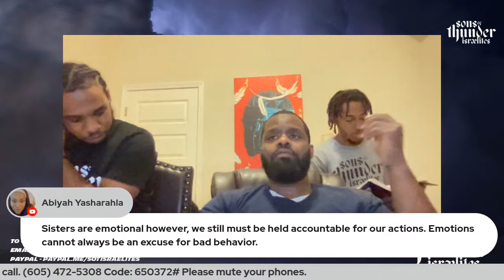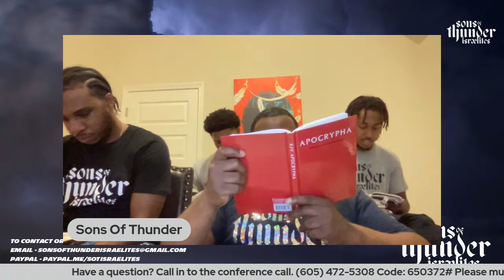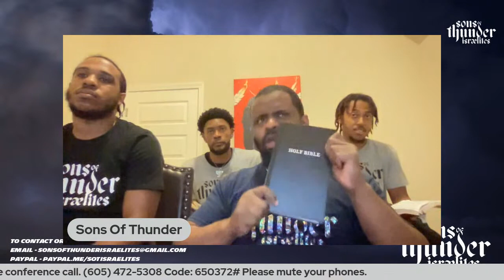Sabbath Class: Understanding a change in the law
Sabbath class with Brother Joel

Sons Of Thunder Israelites are a Hebrew Israelite Bible School that empowers and educates young Blacks, Native Americans and Hispanics about their history and biblical background. We teach prophecy, history and social values, along with a moral approach to living in todays society.